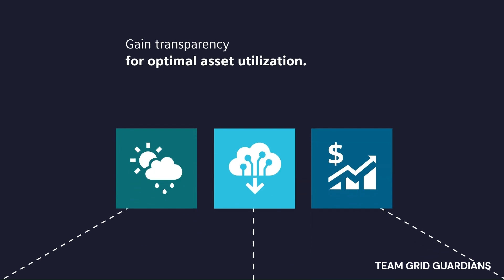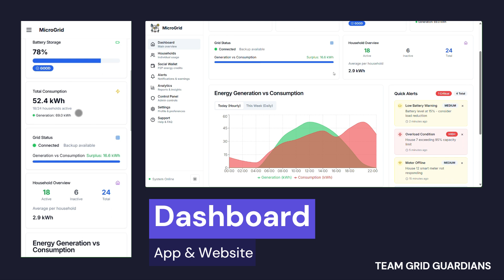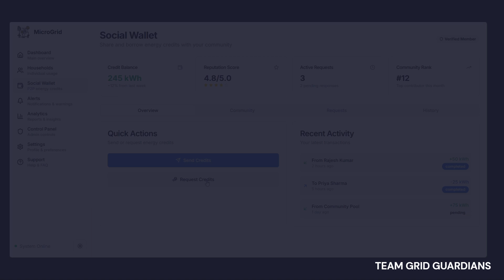Renewable Energy Monitoring System for Micro Grid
An IoT-enabled microgrid monitoring and security system that uses smart sensors, ESP32, LoRa/GSM communication, and a cloud dashboard to provide real-time energy tracking, alerts, and secure data management. The project improves efficiency, reliability, and accessibility of renewable energy for communities.